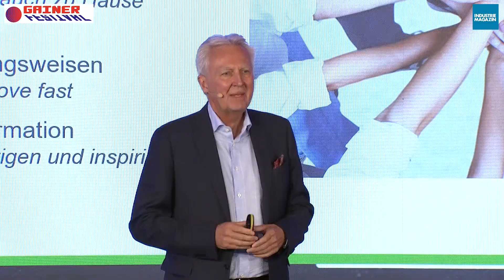Gerhard Luftensteiner am Gainer Industriefestival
So hat Keba die Umstellung auf eine agile Organisation gemeistert: Ein Ausschnitt aus der Keynote von Keba-Chef Gerhard Luftensteiner.